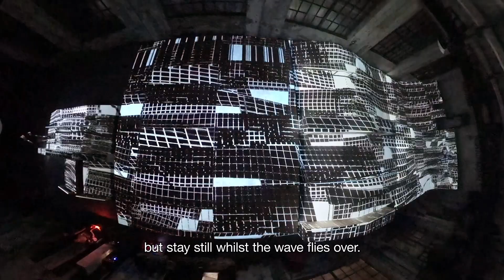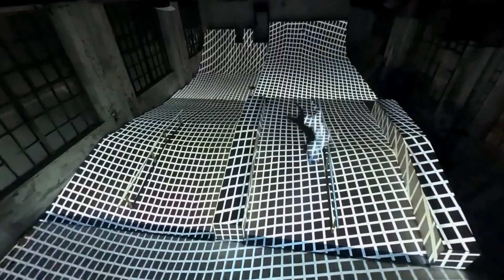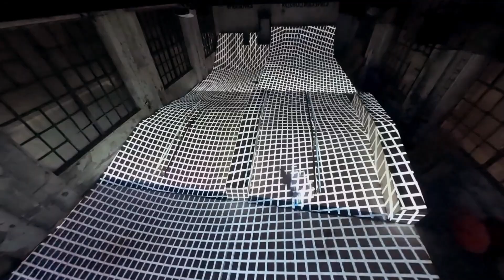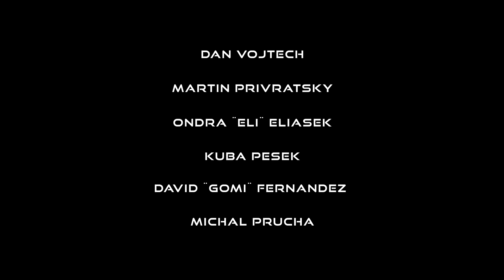FISE UP LOVES : SPACE 3D RETEXTURED 8X FULL HD 25P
When a pandemic is pretty much putting everything on hold…some people take the time to express their more creative ideas. Here is Dan Vojtech’s vision of a skatepark retextured by the mapping specialists of Lunchmeat studio. A psychedelic journey into the feeling of skating their board without seeing much for Maxim Habanec, Martin Pek, Daniel Rahman, David Luu and Jan Navratil ; a big challenge for Dan of combining the projections and the flash lights, but definitely worth it when we see the final pictures included in this recap by Martin Privratsky.